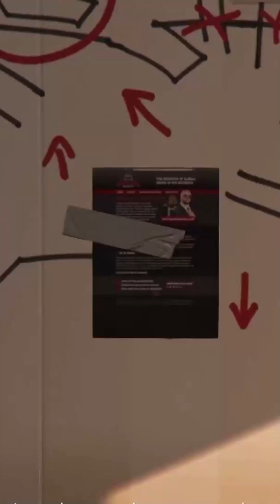🚓 Replay GTA V: Persecución Policial Extrema en las Autopistas de Los Santos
Revive una de las persecuciones más intensas en GTA V, donde nos enfrentamos a una patrulla de la policía en plena autopista. A toda velocidad, con helicópteros y patrullas pisándonos los talones, cada maniobra cuenta. ¡No te pierdas esta emocionante huida llena de adrenalina y caos en Los Santos! 🚗💥

No olvides aprovechar las ofertas exclusivas en videojuegos, hardware, y mucho más con mi link de G2A Al usar mi enlace, no solo obtienes los mejores precios, sino que también apoyas el canal para que pueda seguir creando contenido de calidad para todos ustedes.